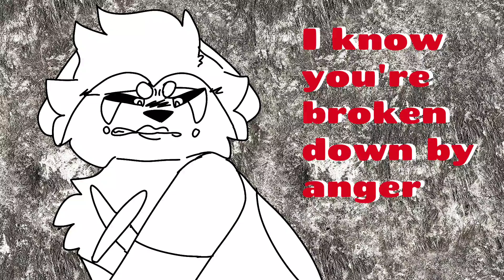Red like Roses ( vent-ish )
Just made this to get my feelings out about having to take medicine to 'help' me talk. Like I'm fine I don't need medicine, or a therapist, or some who specializes in selective mutism. I just want to be able to talk when I wanna. Just because people don't find it normal doesn't mean anything to me. Leave me and my anxiety alone with some fidget toys and I'll be fine. I don't need anyone to 'fix' me.